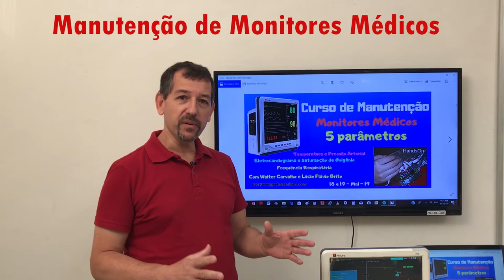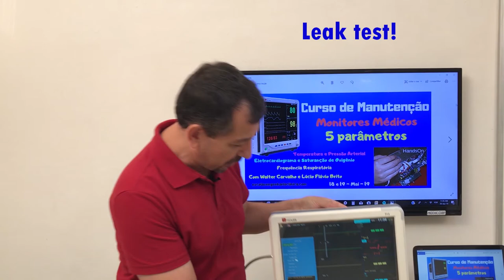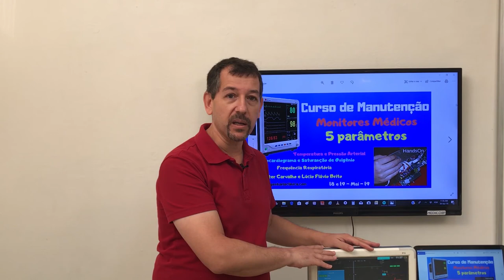Engenharia Clinica e a Manutenção na Beira de Leito - Leak Test (Convite para curso)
Nem sempre os profissionais de engenharia clínica tem o "conforto" da bancada para atuar. Isso ocorre quando o atendimento é na beira de leito, na sala cirúrgica ou no local onde o equipamento se encontra. Em monitorização de pressão arterial não invasiva, o que pode ser feito? O manguito está colocado corretamente? Tem o tamanho adequado ao paciente? Não está com furos, vazando ar? Confira o vídeo e as dicas do Prof. Walter Ávila